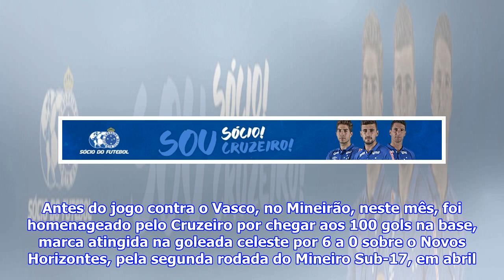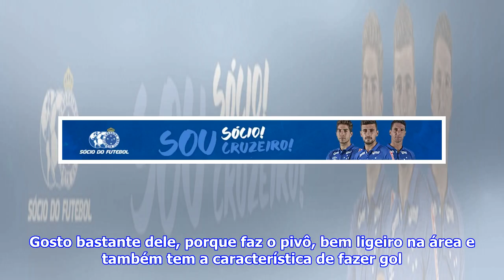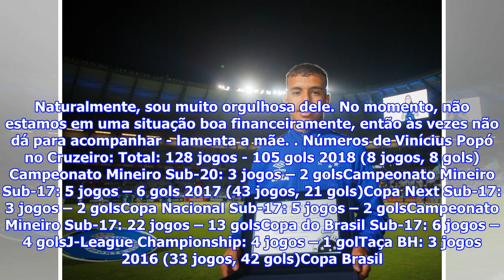[Top Famocos]Inspiração Luís Fabiano, apelido de lutador and esperança da família: Popó, and may ...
[Top Famocos]Inspiração Luís Fabiano, apelido de lutador and esperança da família: Popó, and may not have Cruzeiro
Desde o começo da vida, Vinícius Santana da Silva aprendeu a utilizar bem o apelido que ganhou na infância: lutar, assim como quem inspirou seu apelid...